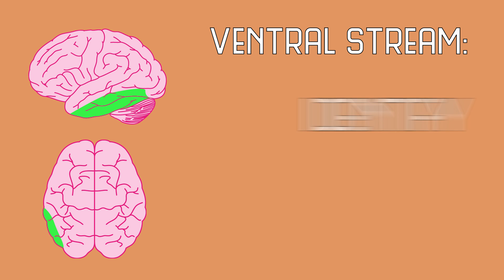The Neuroscience of Language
Let’s use our words to talk about words - how does our brain process language? Join us this week as Alie dives into some of what we know about the neuroscience of language, and some of what we don’t know, too!

NOTE: Pardon the green flashes! There was an issue during render that affected the video. Should be okay otherwise.

Huge thank you to Melissa Troyer, a graduate student of Cognitive Science at UCSD, for providing lots of great information and resources for this video.

Are you interested in learning more about language in the brain?

If you are a multilingual individual, you can help us spread this neuroscience around the world right now!